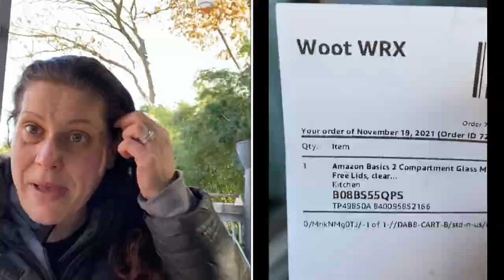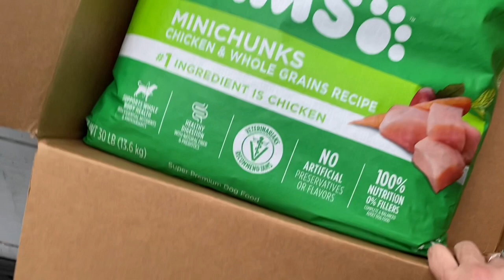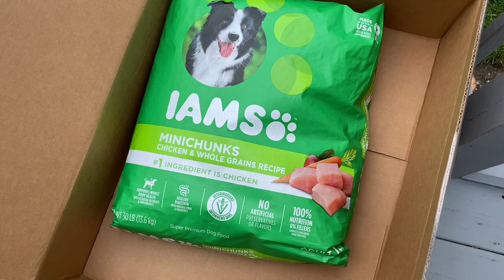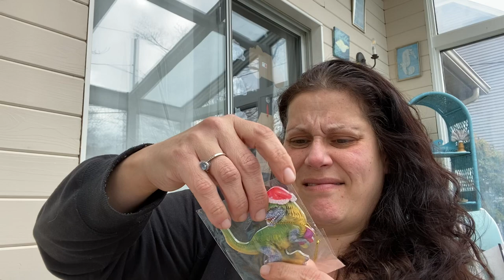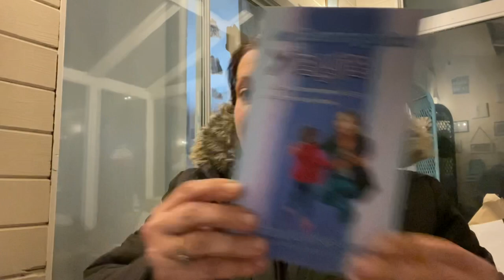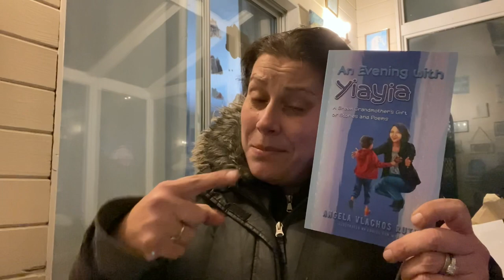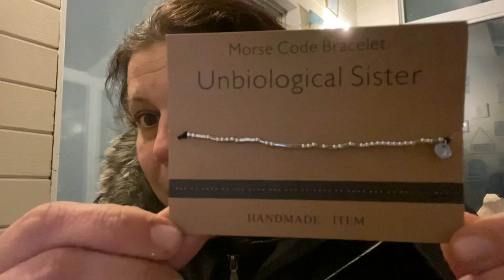Amazon Packages! 📦Come open with me! 12/6/21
Hey everyone! This is another Amazon opening video! There will be another one coming up soon, that’s for sure! 🤣

Come open packages with me!